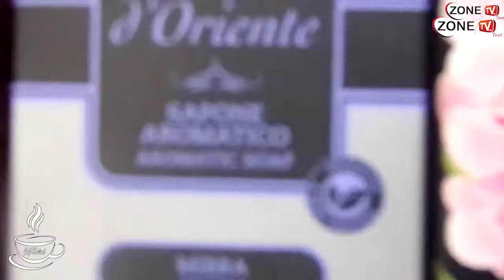INVITE/ ADRAME SOW: NOUVEAU DG COS SENEGAL